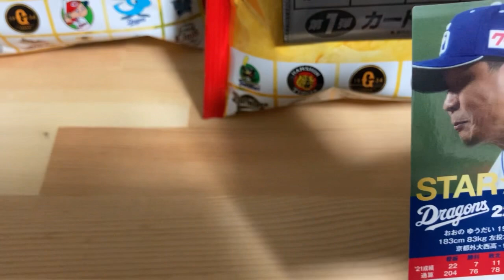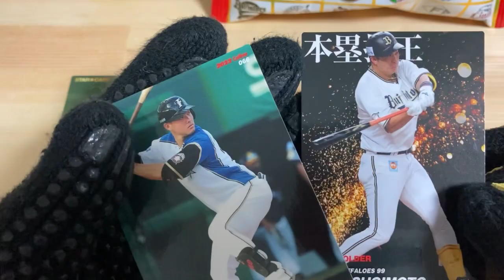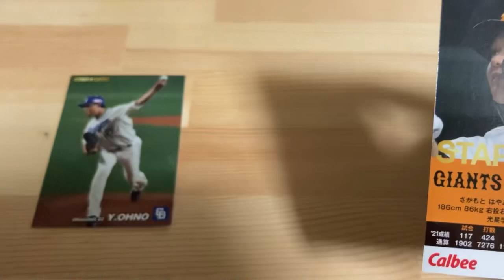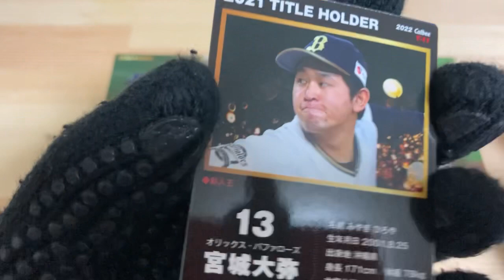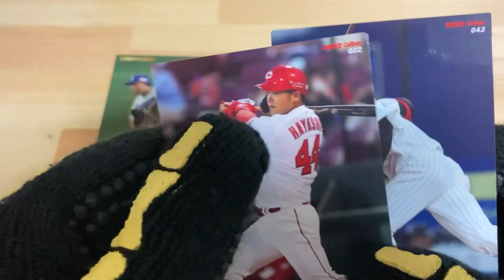【開封の儀】プロ野球チップス2022第1弾_番外編⑧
第一弾は王選手、長嶋選手のダブルゲット

あとはロッテの佐々木選手もしくはヤクルトの奥川選手どちらかのサインカードが出るまで続けていましたが、ついに完結！

まだ未開封のものが残っていますので、最後まで開封動画を続けます！

前回までに出たラッキーカード：2枚

前回までに出たサイン入りカード
レジェンドカード：2枚
スターカード（下記意外）:6枚
佐々木選手：1枚
奥川選手：0枚
長嶋選手：1枚
王選手：1枚